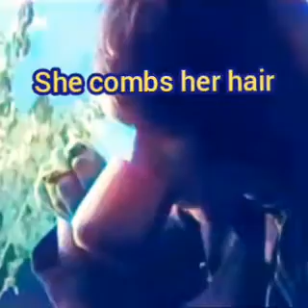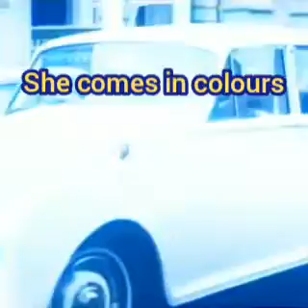She's A Rainbow (Rolling Stones)